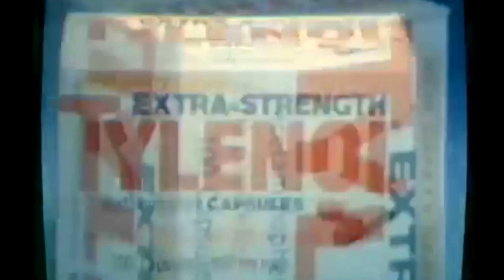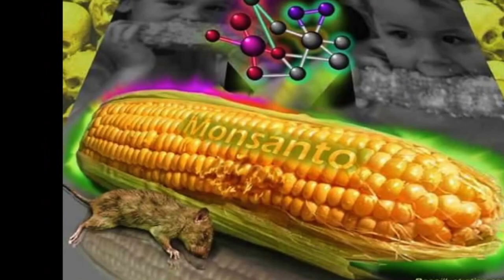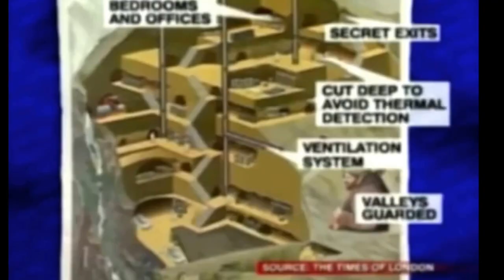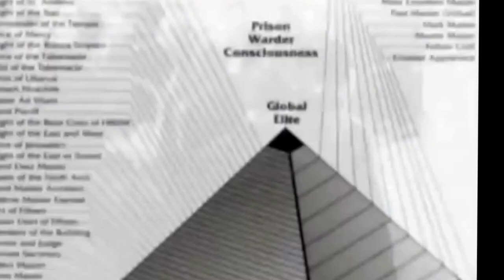Under the dome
B.o.B -  Under the Dome